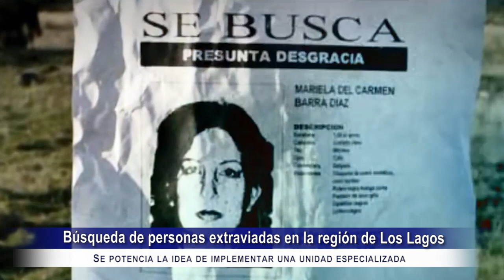SE POTENCIA LA IDEA DE IMPLEMENTAR UNA UNIDAD ESPECIALIZADA DE BÚSQUEDA DE PERSONAS EN LA REGIÓN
Tras una reunión en la que participaron representantes de la “Corporación Violeta Gutiérrez” y el Gobernador Regional Patricio Vallespin, se conocieron avances en la materia que busca mejorar la capacidad operativa de las instituciones para la búsqueda de personas extraviadas en nuestro pais

El Gobernador Regional, dijo que están escuchando a la gente para buscar una solución institucional, ya que existen falencias en materia de personal, de quien lidera estos procesos de búsqueda, problemas tecnológicos, de protocolos de acción, de procedimientos, que de alguna u otra manera en conjunto hay que abordar, señaló Vallespin

Myriam Mayerovich, hija de la docente extraviada hace más de un año en las inmediaciones del Hospital Regional, partió agradeciendo a las autoridades y llamó a colocarse en el lugar de aquellos que han perdido a algún pariente cercano, ya que es un dolor muy grande

El diputado Mauro Gonzalez, quien también participo de la reunión, agregó que realmente el Estado está en deuda en estas denuncias de presuntas desgracias, en deuda desde el punto de vista de la tecnología, de la dotación, de la coordinación, porque tenemos muchos casos en la región y en el país, puntualizó González

Los descargos de los miembros de la Corporación, estuvieron enmarcados por la lentitud en los protocolos y la llegada de equipos especializados a la zona, algo en lo que el Gobierno Regional, por encargo de la máxima autoridad política en la zona, está trabajando para mejorar y elevar los estándares, considerando, además, que la gran dolencia de los afectados es el exceso de jerarquías a la hora de desplegar recursos humanos o tecnológicos.